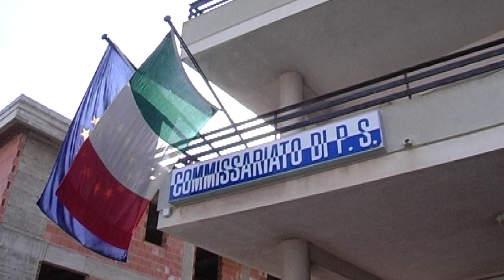VITTORIA TENTATO OMICIDIO, INTERROGATO ELIO GRECO